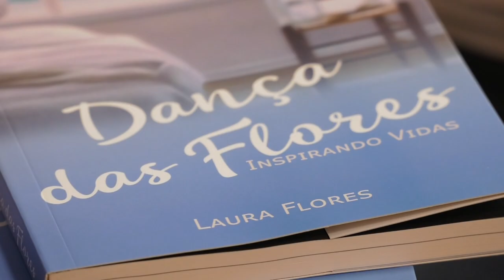É Notícia - Dança inclusiva abre programação do Mês da Mulher na Alesc - 08/03/22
Uma apresentação da bailarina de dança inclusiva Laura Flores, idealizadora do Projeto Inspirando Vidas, abriu oficialmente a programação do Mês da Mulher na Assembleia Legislativa de Santa Catarina. O evento foi no hall do Palácio Barriga Verde e contou com a presença do presidente do Parlamento, deputado Moacir Sopelsa(MDB), de deputadas integrantes da Bancada Feminina, entre outros parlamentares.